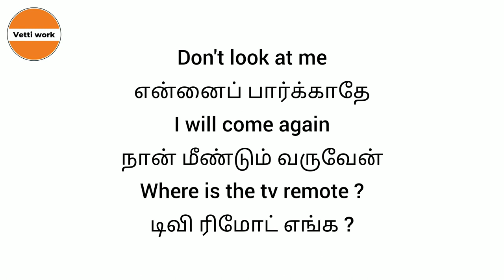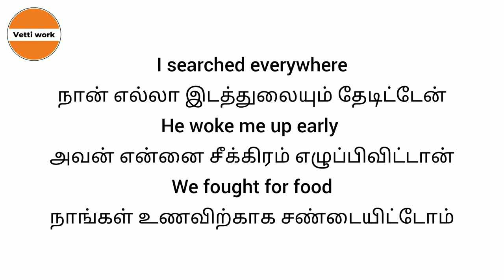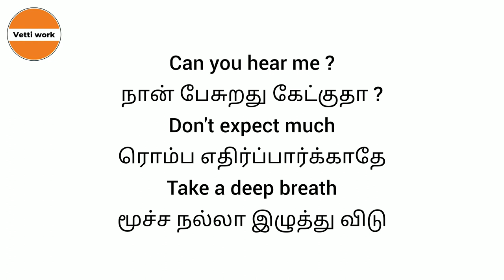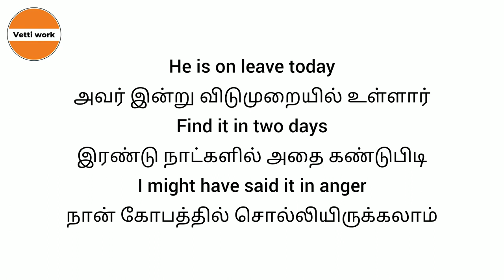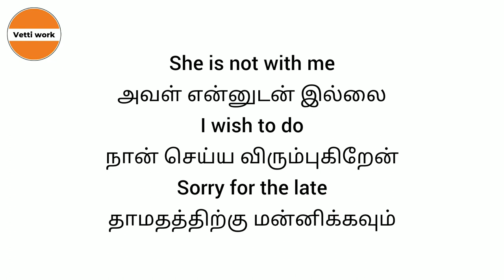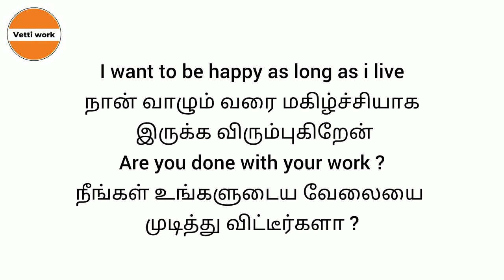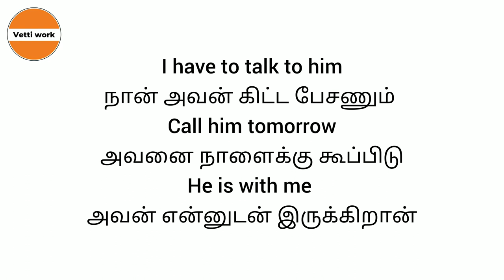Daily use English Sentences